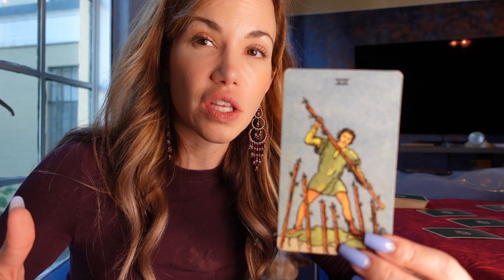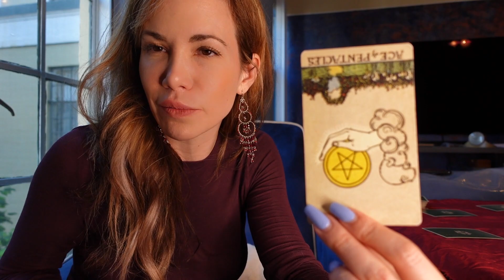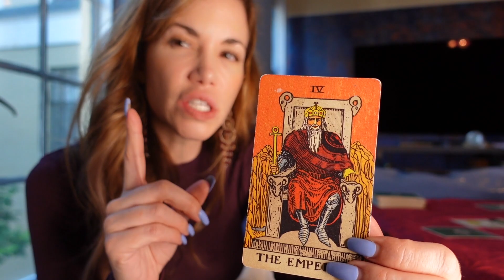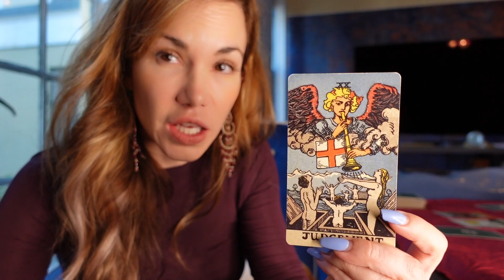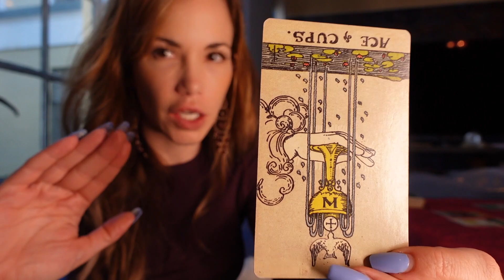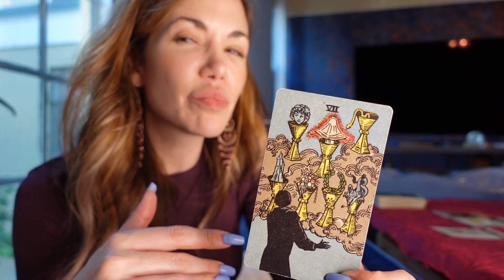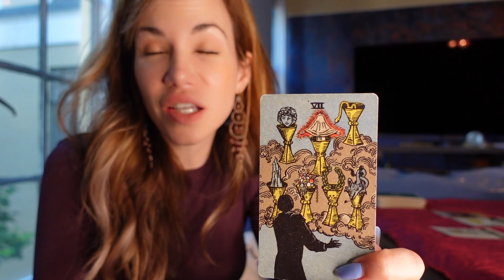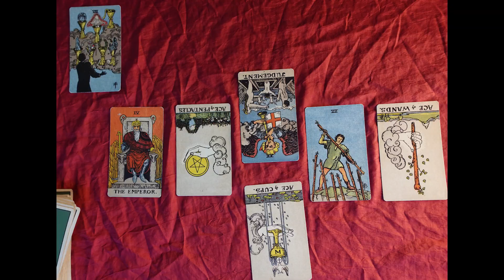What the Cards Say - Rihanna ASAP Married?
We pull tarot cards for Rihanna and ASAP Rocky, asking if these two have indeed gotten married, given that ASAP referred to Rihanna as his wife.